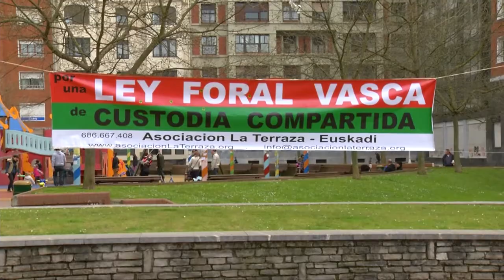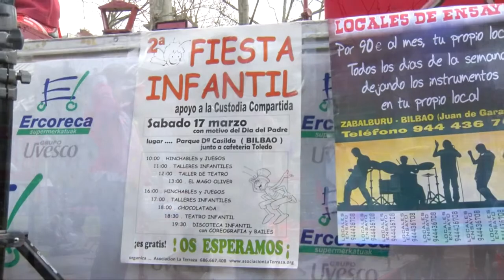FIESTA DIA DEL PADRE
Resumen 2ª fiesta infantil por la Custodia Compartida. 17 de marzo Bilbao, parque Doña Casilda. Asociación La Terraza.